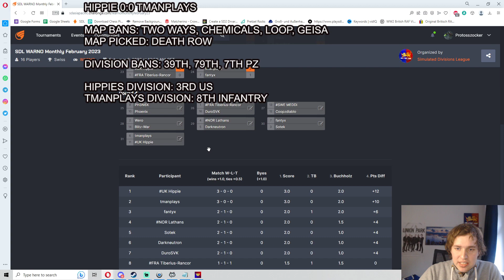February Monthly Finals, American Civil War! tmanplays vs Hippie Game 1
00:00 Set up
06:50 ACTION